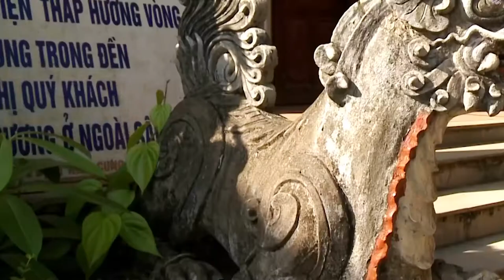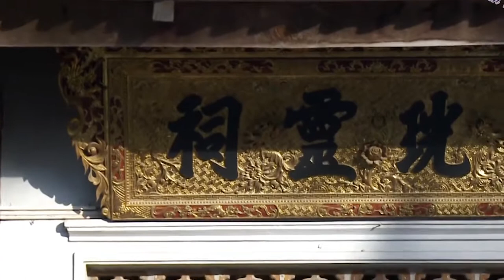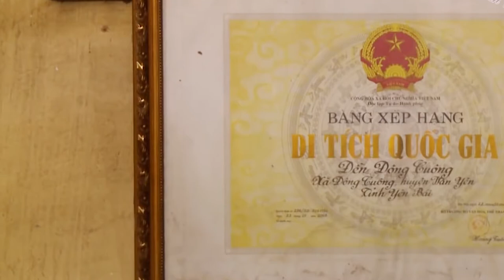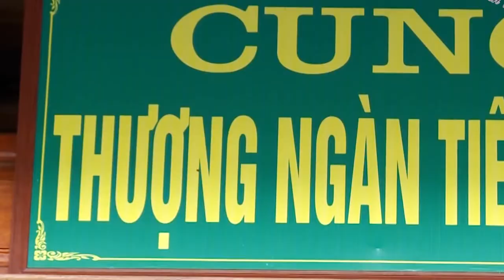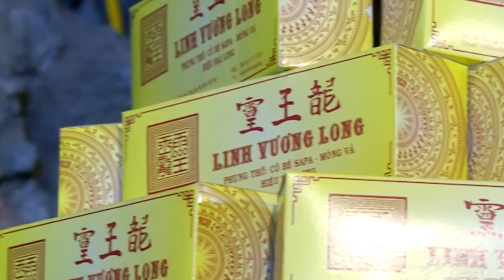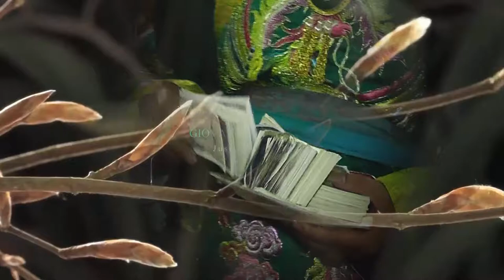Chầu Đệ Nhị Thượng Ngàn: Đồng thầy Vương Văn Bình Loan giá tại bản đền Phúc Linh Điện ngày 16/1/2018